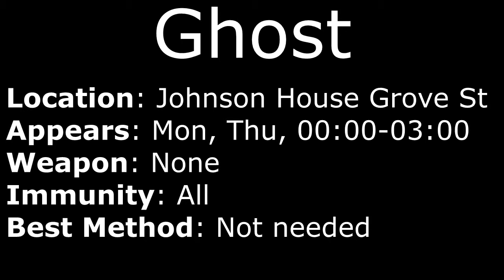GTA:SA MISTERIX 2 - Myths: Ghost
The ghost of Beverly Johnson. Found in the early hours of the morning at the Johnson House.

Close to 7 years after the original, Zeb89 has released the remake of his Misterix mod (Famous for adding numerous myths to the game) with new myths, new vehicles, and new gameplay concepts.